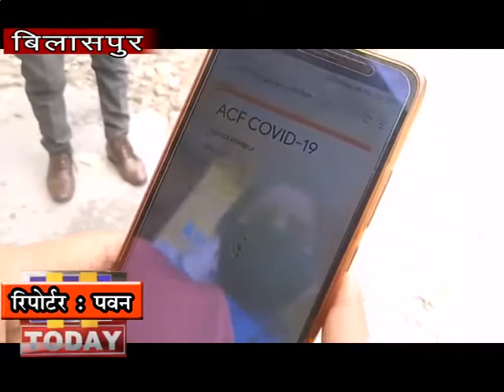06 APR 04 जिला बिलासपुर में स्वास्थ्य विभाग के आदेशानुसार घर घर जाकर लोगों की स्क्रीनिंग शुरू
हिमाचल प्रदेश के जिला बिलासपुर में अब स्वास्थ्य विभाग के आदेशानुसार घर घर जाकर लोगों की स्क्रीनिंग शुरू हो चुकी है इस अभियान के तहत हर क्षेत्र में आंगनवाड़ी कार्यकर्ता और नर्सिंग स्टाफ लोगों की चेकअप कर रहा है और उनसे व्यापक जानकारी भी प्राप्त की जा रही है इसके अलावा घर के प्रत्येक सदस्य के मोबाइल नंबर भी नोट किए जा रहे हैं ताकि करोना वायरस की इस जंग में व्यापक कार्रवाई अमल में लाई जा सके इसके अलावा यह सारी जानकारी अब ऑनलाइन की जा रही है तथा बाहरी राज्य के लोग जो भी रह रहे है उनकी भी स्क्रीनिंग की। जा रही है ताकि लक्षणों। का पता लगाया जा सके